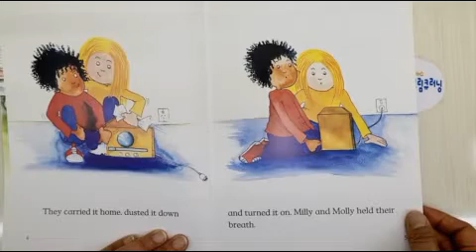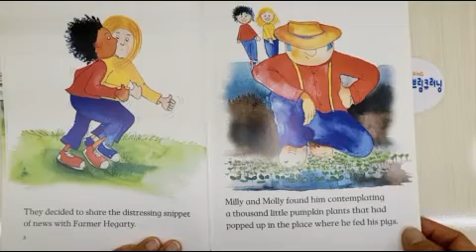Milly, Molly and the pumpkin seeds